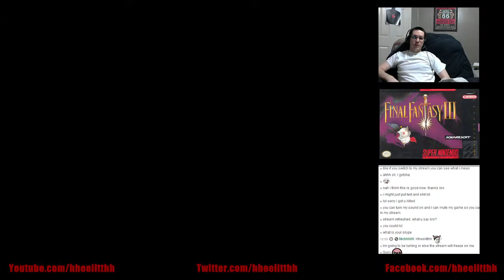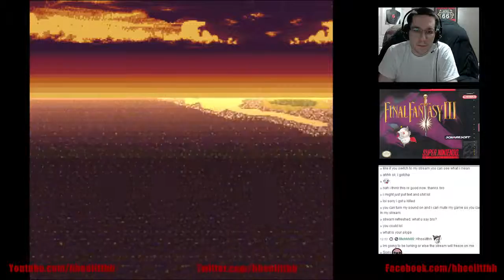Let's Play Final Fantasy 3 (SNES) Part 48 - Time to Let Cid Die, Leaving the Desolate Island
Casual Let's Play (End of World of Order)